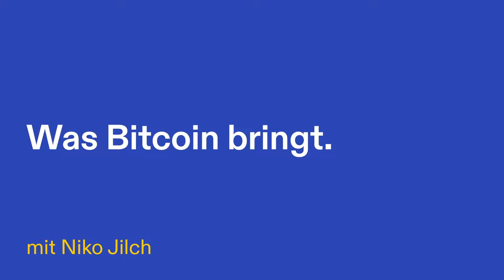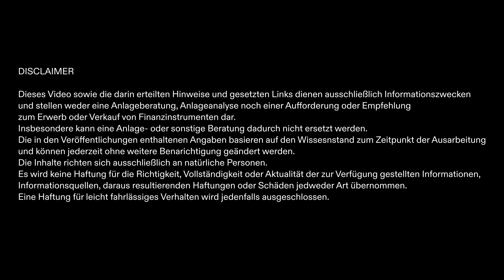Ohne innere Freiheit ist auch Bitcoin wertlos - Johannes Decker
Erste Folge einer ganz neuen Serie. Bitcoin und Bewusstsein. Ich spreche mit Johannes Decker über die zwei Formen der Freiheit: äußere und innere Freiheit. Und was das alles mit Bitcoin zu tun hat.

- 🔐 *Bitbox02* Hardware Wallet - Bitcoin sicher verwahren (5% Code: *WASBITCOINBRINGT*)
- 🔥 *21ENERGY* Bitcoin-Heizung - Mine, Earn, Heat - Zuhause und im Betrieb (5% Code: *WASBITCOINBRINGT*)

- 🛒 Bitcoin-Bezahlung! Mit *WASBITCOINBRINGT* 5 EURO Rabatt auf mehr als 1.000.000 Produkte